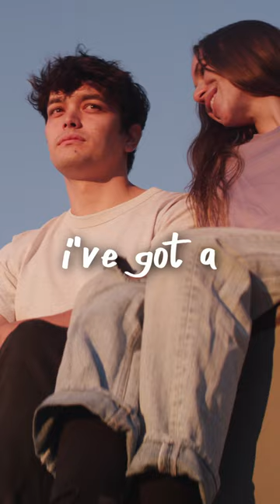i don't care how long it takes as long as i'm with you i've got a smile on my face - d4vd